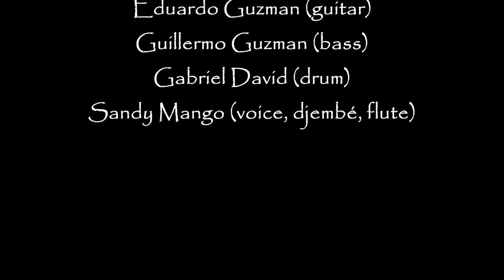Circle - Sandy Mango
Interprétation de Circle à Malaga en Septembre 2020